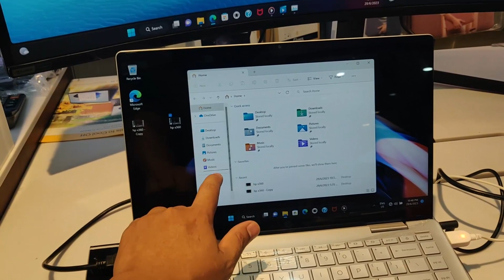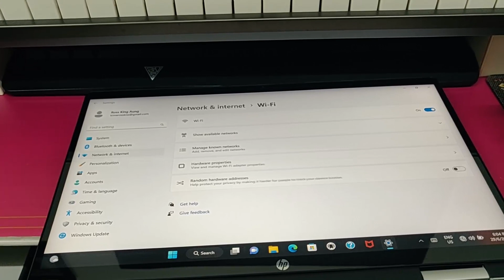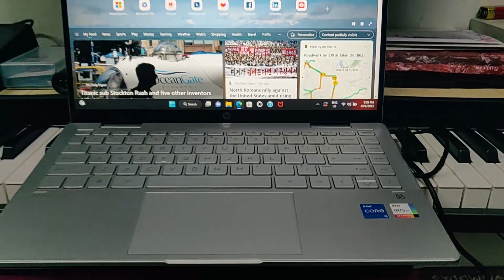HP Laptop i5-1335U UNBOXING # All IT Law yat မှာသွားဝယ်ကြသည်ပေါ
Laptop hp i5-1335U rm 3788
Law Yat all IT မှာ ဝယ်တဲ video လေး ပေါ